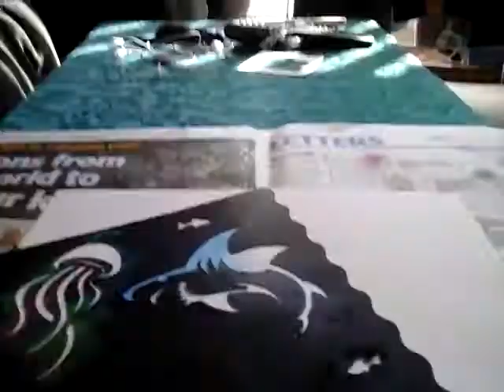Airbrushing a shark Timelapse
Hey guys hope you enjoy watching my first video.